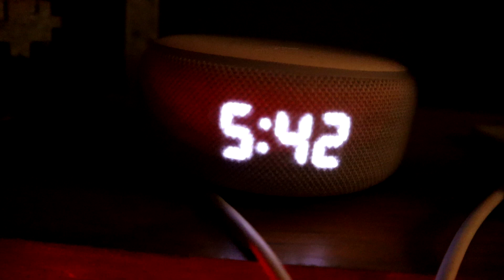🍁 Thanksgiving Vlog 🥧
Thanksgiving Day vlog! :)